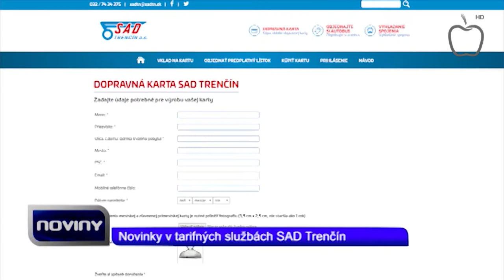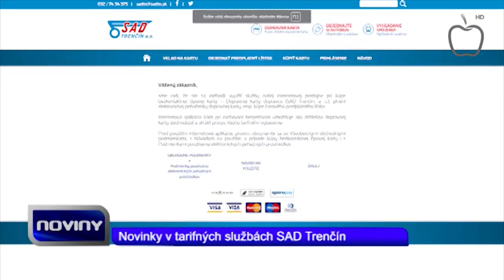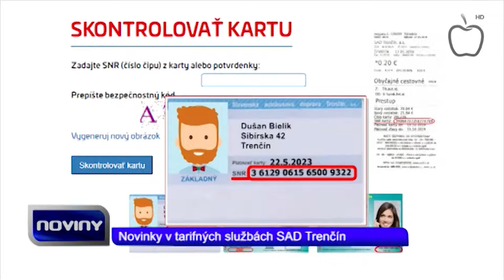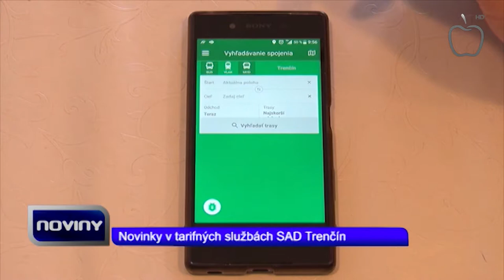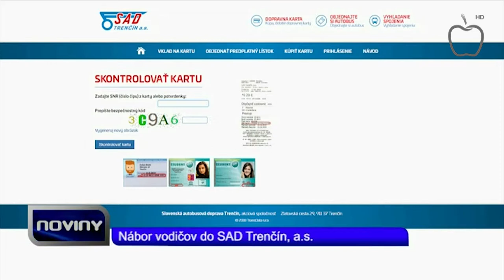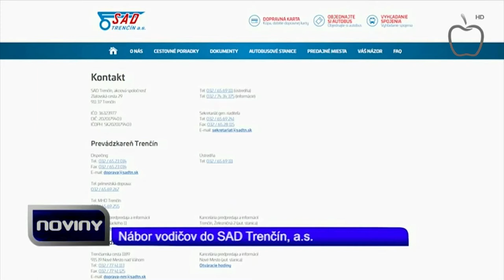Víkendový magazín- 15.12.2018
Anna Mazreku- moderátorka